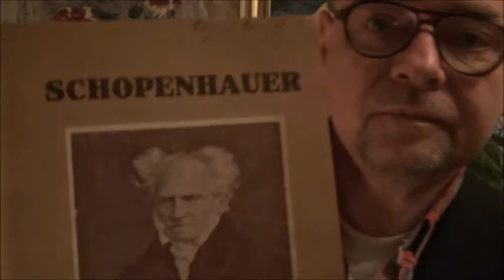SCHOPENHAUER ved VIGGO CAVLING - slutning af bog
læst af H. S. Holck

Søg alle videoer med hele bogen, skriv i søgefeltet: Schopenhauer af Viggo Cavling